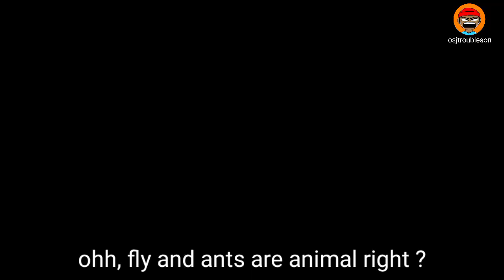when you can't spell big animals 🤣🤣 (funny cartoon)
osj wanted to escape from the class when he found out that there was a spelling bee and it was not successful